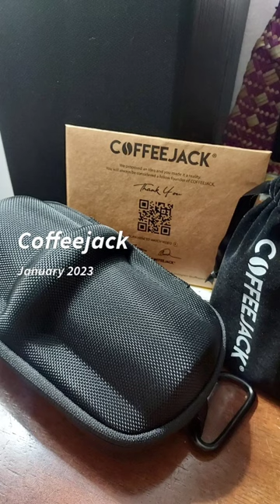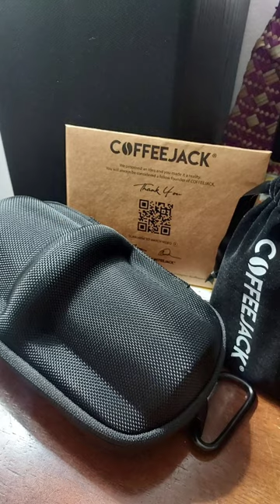Coffeejack Double Espresso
The long awaited Coffeejack backed on Kickstarter (2019)